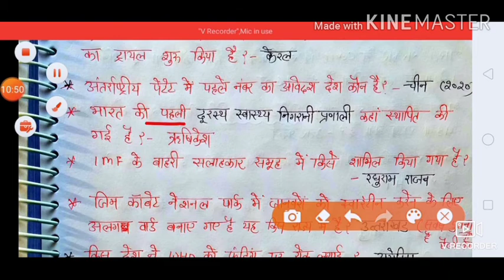April month current affairs 2020 | most important questions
In this video we have cover all most important current affairs April month 2020